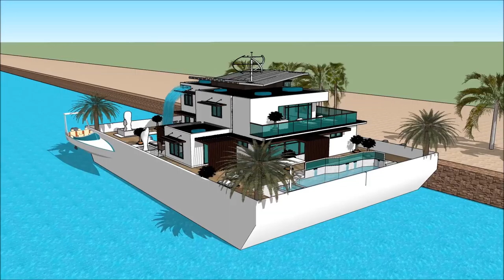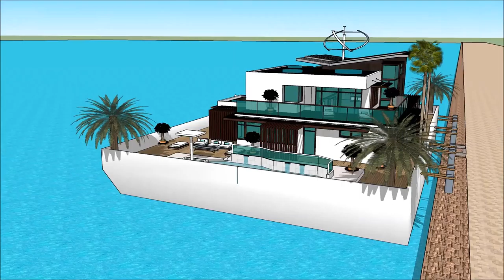SIMS 5 MODERN HOUSEBOAT AS ISLAND PARADISE FLOATING MANSION DESIGN FREEPLAY 007 Yacht Houseboat Fl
The houseboatzania launching an innovative high-end luxury yacht houseboat home design potentially as a display of exhibition of the SIMS 5 MODERN HOUSEBOAT AS ISLAND PARADISE FLOATING MANSION DESIGN FREEPLAY   007 Yacht Houseboat Fl.

The collection of sims concepts - Houseboatzania of SIMS 5 MODERN HOUSEBOAT AS ISLAND PARADISE FLOATING MANSION DESIGN FREEPLAY   007 Yacht Houseboat Fl consists of high luxury and architectural art pieces in minimalism combined with living on the waterfront of the harbour of

The sims houseboat yacht design has the basis to sustain living with high standards and contemporary structural design at SIMS 5 MODERN HOUSEBOAT AS ISLAND PARADISE FLOATING MANSION DESIGN FREEPLAY   007 Yacht Houseboat Fl with numerous of prospects for excessive living and celebrating the desire of life worldwide: